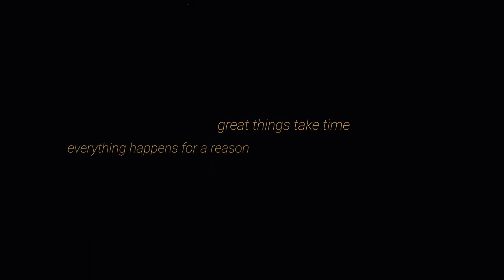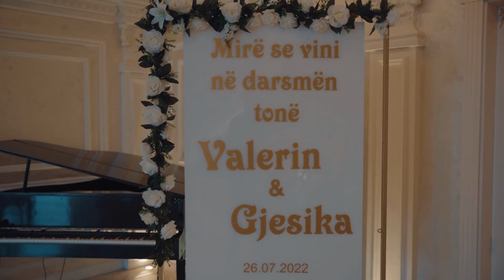Dasma Shqiptare - Valerin & Xhesika (Wedding Film)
"Capturing your wedding with creativity"
Rezervoni xhirimet e dasmës tuaj tani në: 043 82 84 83